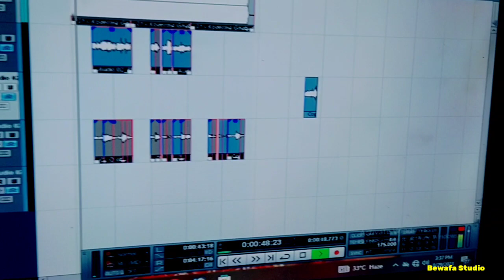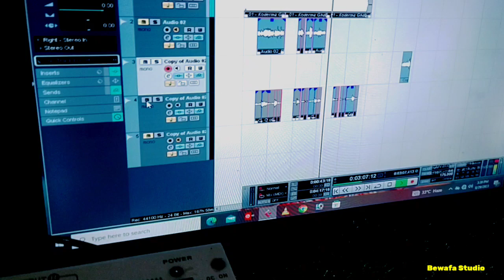का Maghi_Viral song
Albam Lalipap_Lagohi
►Song :-  लालीपाप_लागोही
► Singer :- RR Dangi
► Lyrics :-  bewafa studio
► Video Director :- Sonu Rahi
► Maneger :- Love Ranjan
► Mix   :- Chhote lal babu
► Label/Company :- Bewafa Recording Studio
► Digital Head :- Shivam Aarya

Video | तनिसा जींस ढीला करे | Aashish Yadav | Tanisa Jeans Dhila Kare | New Maghi Jhumta Song

Video | लागो ही बड़ी बबाल | Ashish Yadav | ashish yadav ka gana | ashish yadav new song 2023

Video | dulha chahie hamar driver ba ge | Ashish Yadav | ashish yadav ke gana | maghi song 2023

Video | हमर बलमुआ DJ बजाबे बोल बम सोंग | Ashish Yadav | Ashish Yadav Ka Gana | Bol Bam Ke Gana

ashish yadav | New Bolbum Song 2023 | Maugi Anpadh Lago Hau | Ashish Yadav Bolbum Song 2023

Video | हमर बलमुआ DJ बजाबे बोल बम सोंग 2023 Ashish Yadav | Ashish Yadav Ka Gana | Bol Bam Ke Gana

भिखारीया गे | Ashish Yadav | Bhikhariya Ge | New Maghi Song 2023 | Ashish yadav new song

Video | फेयरलवली लगाके छौड़ी कहा जाहि गे | Aashish_Yadav, Anjali_Bharti | New Jhumta _Song 2023

आशीष यादव का शादी का फुल वीडियो || Ashish Yadav Live Shadi Video

ashishyadav, ashishyadavkashadi, ashishyadavshadivideo, ashishyadavliveshadi, ashishyadavkaliveshadivideo, ashishyadavjaymala, ashishyadavkajaymalavideo, ashishyadavkagana, ashishyadavnewsong, rajedit

Ashish Yadav का दर्दभरा विडिओ | Mari Jaitau Labharva | Maghi Sad Song || New Jhumta Video Song 2023

VIDEO ! पियवा पम्प मारो है ! Raushan Rohi का Viral Song ! Piywa Pump Maro Hai ! New Maghi Video !

VIDEO ! पियवा पम्प मारो है ! Raushan Rohi का Viral Song ! Piywa Pump Maro Hai ! New Maghi Video !, Raushan Rohi, Raushan Rohi ka magahi gana, Raushan Rohi viral Song, Raushan Rohi magahi song, Raushan Rohi ka gana, piyawa pump Maro hay, Piyawa Pump Maro hai, Pump Maro hay

Video - ड्राईवरवा | Raushan Rohi का सबसे हिट गाना | Driverwa | रौशन रोही | New Maghi Song 2023

Video - पहले राती पलंगिया देलकइ तोर | Raushan Rohi | Pahle Rati Pa

अइहा मिले राजगीर मेलवा गे जान | vikaram bihari ,chhote lal babu | new maghi song 2023

बउआ भुला गेलौ मउगी राजगीर मेलवा में | Kundan Bihari , Khushi Kakkar | New Maghi Song 2023